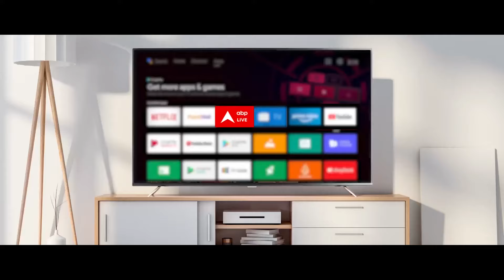Himachal Politics: 6 बागी विधायकों को लेकर क्या होगी बीजेपी की रणनीति? | ABP News | Hindi News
यक राजिंदर सिंह राणा से फोन पर बातचीत की है. इस दौरान हिमाचल स्पीकर के फैसले पर सुजानपुर के बागी कांग्रेस विधायक राजिंदर सिंह राणा ने आरोप लगाया है कि उन्हें गलत तरीके से अयोग्य ठहराया गया है. उनसे सवाल किया गया कि क्या हिमाचल में उनका कोई नेता नहीं था जो राज्यसभा जा पाता? इस सवाल पर राणा ने कहा कि हमने एक हिमाचली के तौर पर एक हिमाचली नेता को वोट किया है.